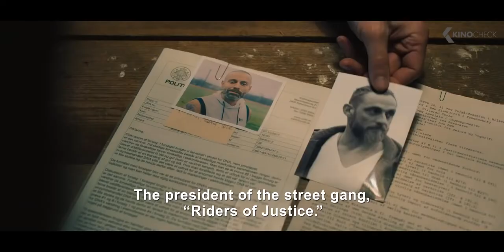RIDERS OF JUSTICE Trailer (2021)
Markus, a deployed military man, has to go home to his teenage daughter, Mathilde, when his wife dies in a tragic train accident. It seems to be plain bad luck - but it turns out that it might have been a carefully orchestrated assassination, which his wife ended up being a random casualty of.

Riders of Justice (2021) is the new comedy movie starring Mads Mikkelsen, Nikolaj Lie Kaas and Lars Brygmann.